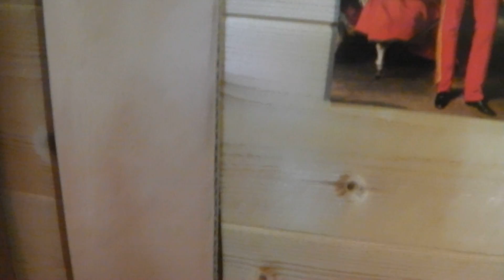Pour le Coupe Chou Club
Rasage après une dure journée